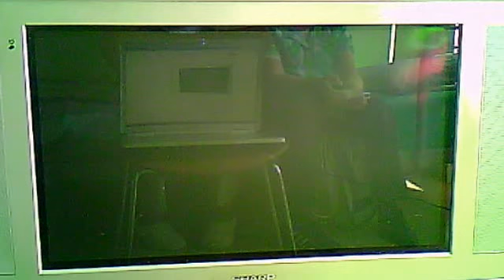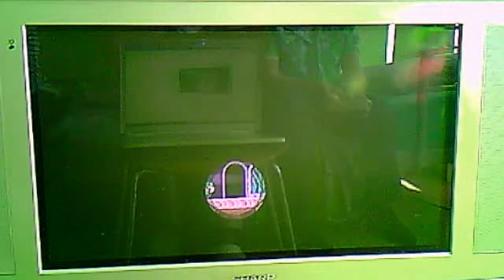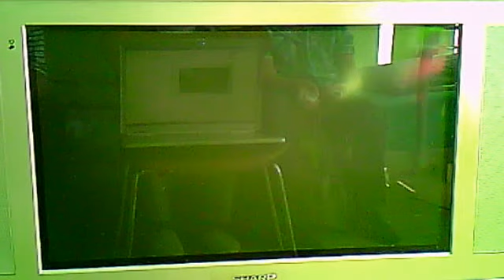New super mario bros. WII brothers part 19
weet je wel wat BROTHERS kan betekenen.